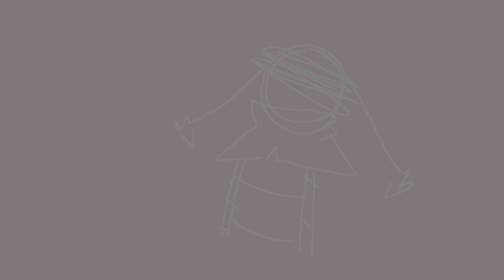Iroh Meme | stress relief (invader zim)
Kinda just needed to try and forget about some drama...